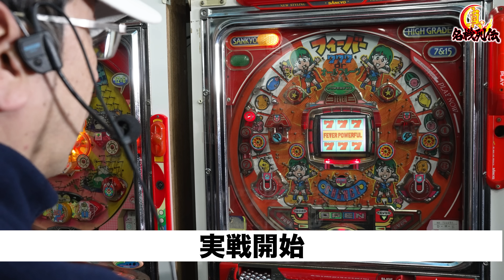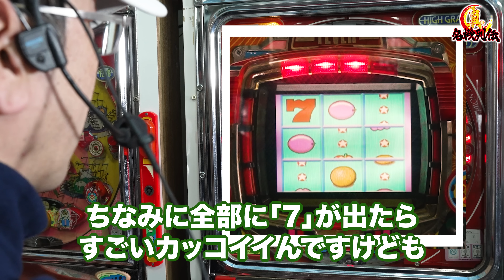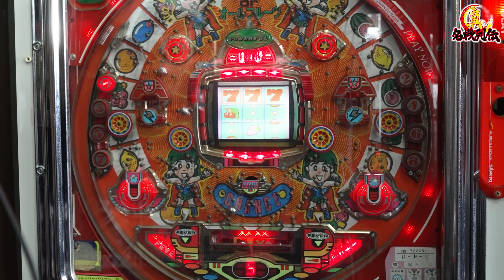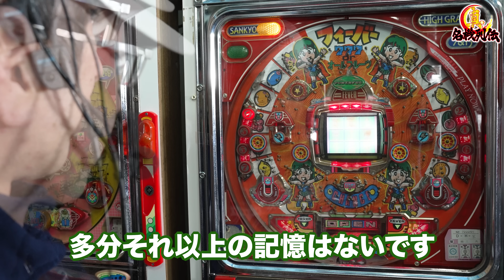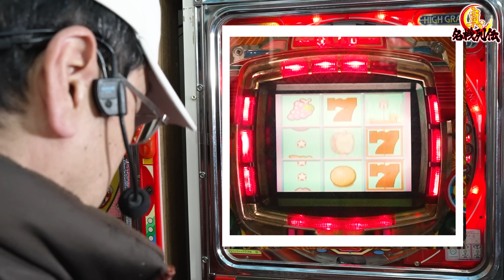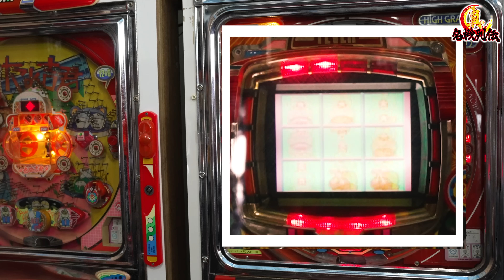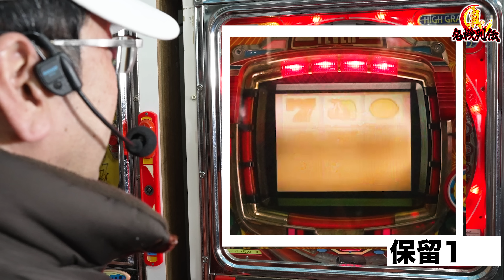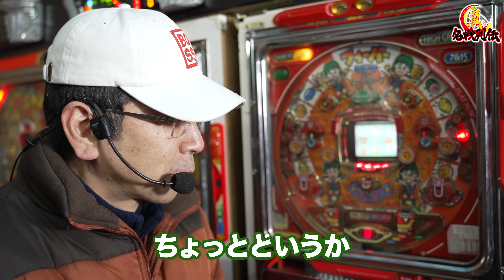【裏モノ】パチンコ フィーバーパパワフルⅢ実戦[真・名機列伝]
【パチンコ御三家】フィーバーパパワフルⅢ実戦[真・名機列伝]

2020年12月ぱち馬鹿に元スロマガBOSS、パチスロ必勝ガイドアニマルかつみ加入

■企画・制作
ぱち馬鹿っ!!

■音楽・SE
効果音ラボ